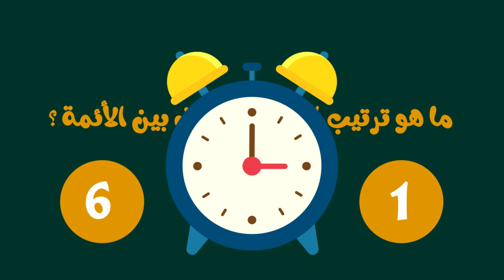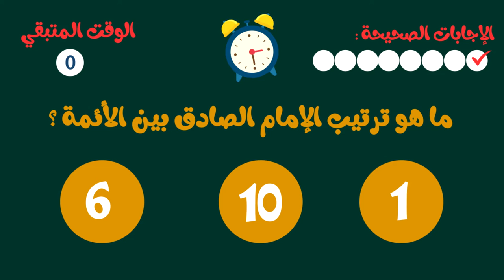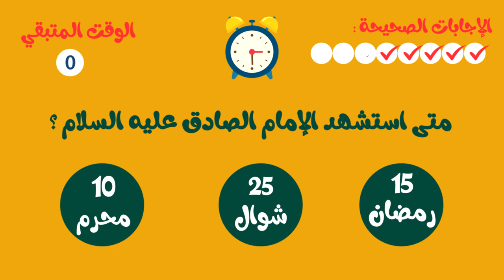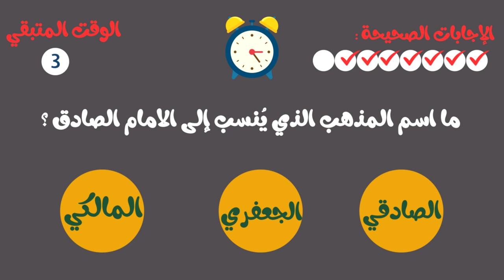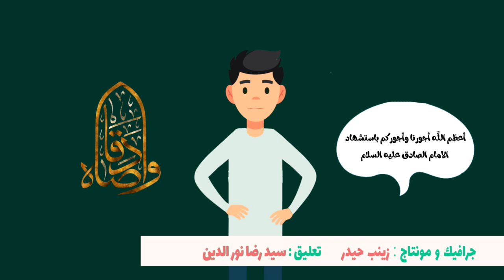اسئلة تعليمية للاطفال - الامام الصادق (عليه السلام)